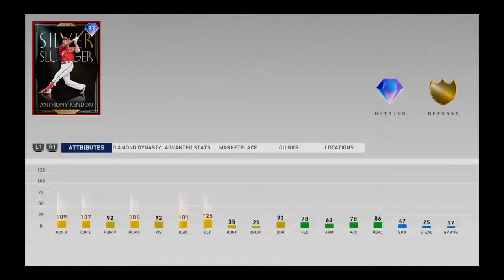New Jeff Mcneil